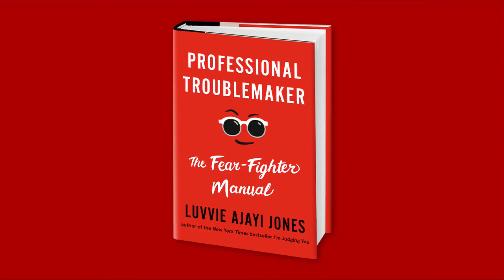Luvvie Ajayi Jones talks about overcoming fear so you can make a little (good) trouble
Acclaimed author Luvvie Ajayi Jones releases her second book, "Professional Troublemaker: The Fear Fighter Manual." Part memoir, part how- to, she shares personal stories, insights and inspiration to help anyone feel confident using their voice for change.